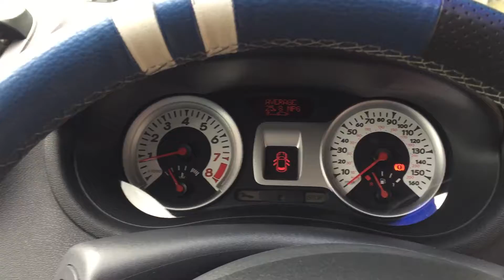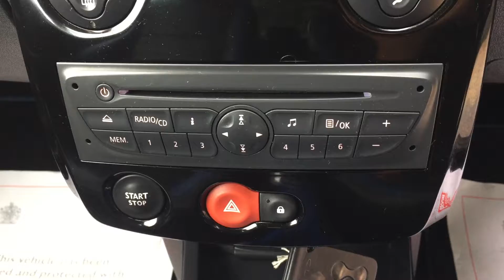Clio Gordini GT, Mossylea Motors, Wrightington, Wigan, Mancherster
FULL SERVICE HISTORY. .1 OWNER. .12 MONTHS MOT. .LOW INSURANCE. .FULL GORDINI TWO TONE LEATHER. .CRUISE. .KEYLESS ENTRY WITH 2 KEYS. .DIGITAL AC. .AUTO LIGHTS. .ELEC FOLDING MIRRORS & WINDOWS. .AUDIO IN & AUDIO REMOTE. .MULTI FUNCTION STEERING WHEEL. .COLOUR CODED ALLOYS, MIRRORS & BUMPERS. 52+ MPG